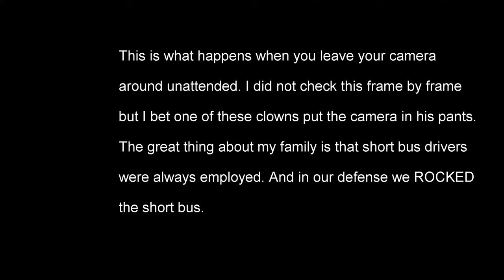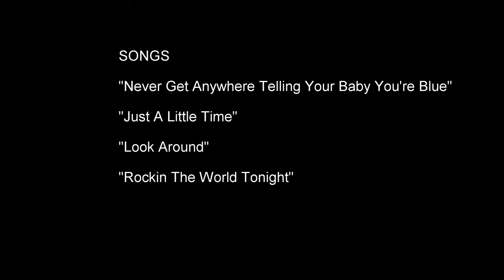Port St Joe Florida weekend with family the GoPro version